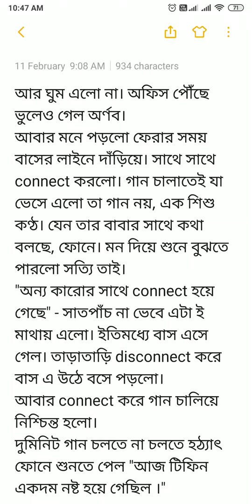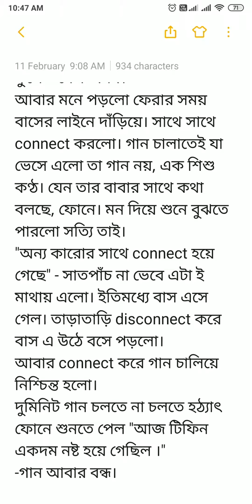Headphone - Bengali story - Part I - Read and comment - Short Story - No Audio - Bangla Choto Golpo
Bengali Short Story - Bangla Choto Golpo - Part I